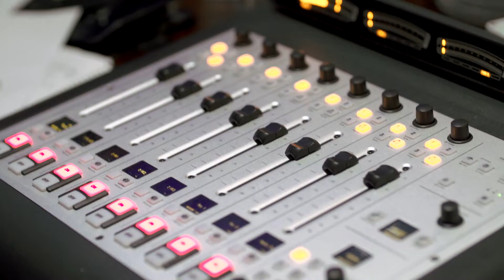Thank you from Hope 103.2 CEO Phillip Randall